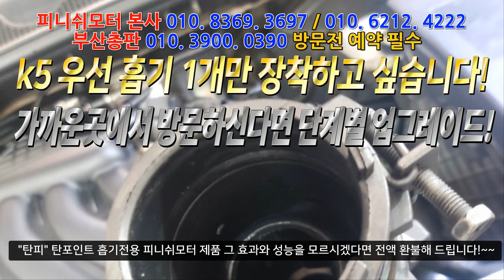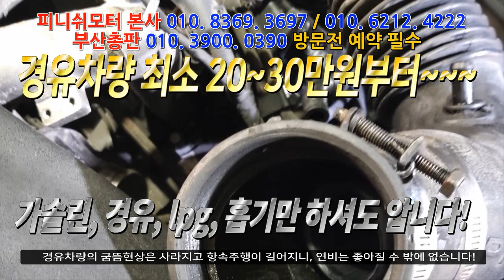[k5 / sm3] 신규고객님 가까운데 있으니, 탄포인트 흡기 1개부터 !~~~자동차매연감소! 자동차출력증강! 자동차연비개선! 피니쉬모터에서 해결해 드립니다!